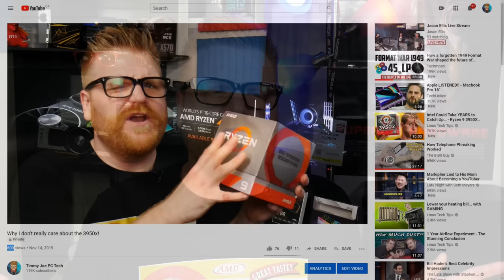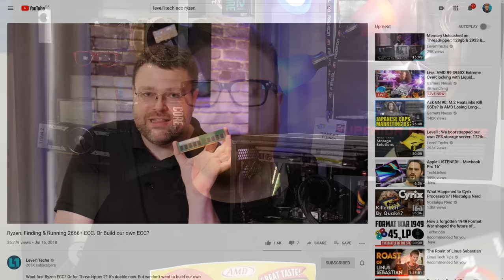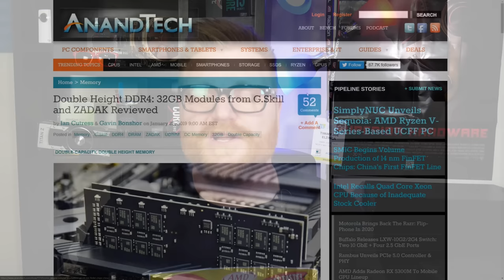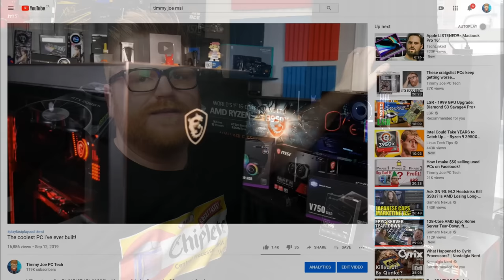An apology and overview PCs I use every day...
I made some big mistakes in a previously but now deleted video. I wanted to clear the air on why I am not feeling the 3950x but that doesn't mean it's not a great CPU. That and I give a proper tour of the PCs I use every day for my channel

Huge thanks to NZXT for the 710i and Kraken x72!
Kraken x72

Huge thanks to G.Skill for the Trident Neo 3600mhz Ryzen DDR4!
32GB 3600mhz
16GB 3600mhz

Huge thanks to Deepcool for the Castle 240ex and 360ex all in one liquid coolers!